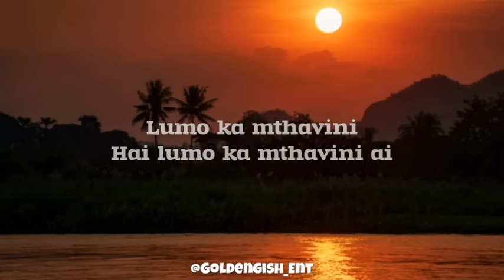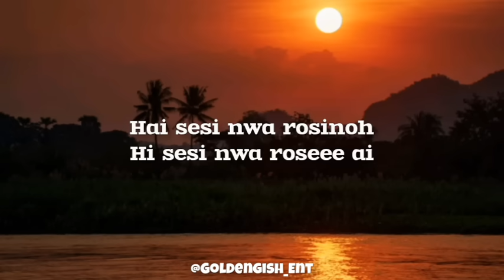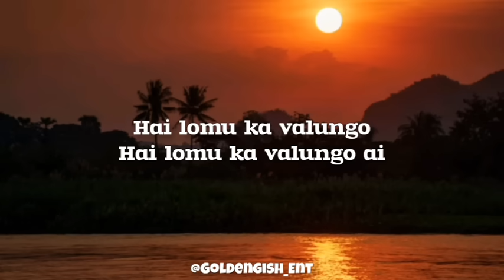Tebza De Dj - Ka Valungu Feat. Dj Nomza The King (Lyrics)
ka valungu amapiono  🎶

(ka valungu lyrics ✍️)

Dlayani ximanga miyadya xtimelene
Hiku ku hayi vona yaku dya xtimelene
Hai hai hai lomu ka valungo
Ai
This is the valungo
Hai lomu ka valungo

south africa song
amapiano song,